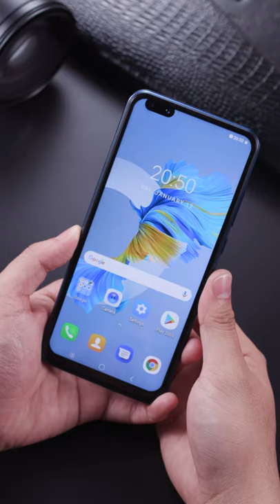Mate 50 Pro 7.2-Inch Perforated HD Screen Face Recognition Nanometer Color-Changing Back Cover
Frequency Bands Supported By V628/MTK Motherboard:

WCDMA:850/900/2100 (American version)
LTE—FDD: B1/3/5/7/8/20 (Eurasian Version), B2/4/5/7/17/B28A/B (American Version)
LTE—TDD: B40

North American Countries:United States, Canada, Panama, Mexico, Guam

Czech Republic, Hungary, Slovakia, Romania, Bulgaria,Serbia, Slovenia, Croatia, Russia
Oceania Countries: Australia, New Zealand, Papua New Guinea, Fiji Islands

Asian Countries: China, Hong Kong, Bahrain, South Korea, Lebanon, Thailand, Pakistan, United Arab Emirates, Bhutan, Oman, Azerbaijan, Philippines, Cambodia, Qatar, Kyrgyzstan, Maldives, Malaysia, Mongolia, Saudi Arabia, Brunei, Laos,

South American Countries: Colombia, Venezuela, Costa Rica, Guyana, Suriname, Ecuador, Peru, Brazil, Bolivia, Chile, Paraguay, Uruguay, Argentina

African Countries: Angola, Ghana, Nigeria, South Africa, Mauritius, Tanzania, Zambia, Uganda, Zimbabwe, Madagascar, Hague

Specification:
1.Model No.:Mate40 RS
2.Platform : MTK6889, Deca Core (Latest 10 Core)
3.Standby: Dual sim dual standby (A slot support SIM card, another slot support SIM card or TF card)
4.Screen: 7.2 HD+ Full Display 1440*3088
5.Speaker: 1511 Box Speaker
6.Frequency: GSM850/900/1800/1900MHz, 3G: WCDMA850/1900/2100MHz，4G LTE,5G
7.Vibration: Support
8.Colors: Black/White
9.Memory: 12GB RAM+512GB ROM
10.Multi Media: MP3/MP4/3GP/FM Radio/Bluetooth
11.Camera: 24MP+48MP
12.Multi Function: Full screen, Face recognition, Dual SIM, Wi-Fi, GPS, Gravity Sensor, Alarm ,Calendar ,Calculator ,Audio recorder ,Video recorder, WAP/MMS/GPR, Image viewer,E-Book,World clock,Tasks card rear flash IML rear cover
13.Languages: Muti-language support
14.Others: Android OS 10.0 System
15.Battery: 5800mAh Lithium-ion battery
16.Type-C plug
17.Ultra unibody
The mobile phone does not support the Telecom CDMA 2G 3G network. (For example US Sprint and Verizon operators)
Package Included:
1 x Smartphone,
1 x Charger Adapter,
1 x Headphones,
1 x User Manual,
1 x phone case,
1 x Protection film
Feature:
7.2 infinity-O Two
The Mate40 RS   delivers the viewing experience you always wanted, With a massive 93% screen-to-body ratio on a 7.2"inch screen.
- 24MP Front Camera Clear and Stylish Selfie
The Mate40 RS   world-leading 24MP front camera turns your every selfie into a work of art experience greater brightness, color vibrancy, clarity and dynamic range. Even in the dimmest light, whenever you need it, your Mate40 RS   is right there with you, capturing every moment with crystal-clear precision, Turn your selfies into masterpieces and shine in every photo.
- Rear HD camera
The Mate40 RS   features a 48MP camera combination. The main camera sports a large f/1.8 aperture and 1.28um pixels, This strong combination boosts photo-sensitivity in backlight or low light, Just point and shoot, and Mate40 RS   will make sure your pictures remain clear and bright.
- Face Access
 The Mate40 RS   also supports facial recognition upon activation, Mate40 RS   scans your facial features and unlocks instantaneously accessing your phone has never been so easy, or so fun.
-Fingerprint unlock
The phone supports true fingerprint unlocking, protects your personal privacy, supports fingerprint photography, and makes your entertainment more fun.
- Powerful Performance
The MTK6889 mobile platform with 10mm process technology makes young people who love the young and other popular games. The game is on and lower.
- Android 10.0
The new interactive design makes the operation simple and simple, the use of the mobile phone is so simple and straightforward, everything is handy.
- Dual SIM card supports TF card
Dual card dual standby, card slot does not distinguish between the main and the deputy, supporting the worlds 50 major communication carrier networks
Attention: